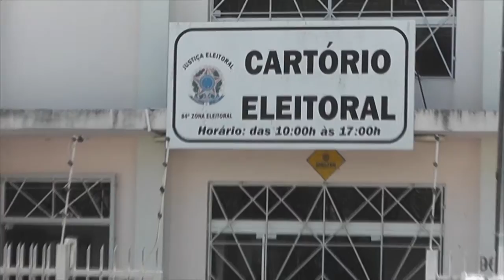TAPENSES AINDA NÃO PRECISAM FAZER RECADASTRAMENTO BIOMÉTRICO